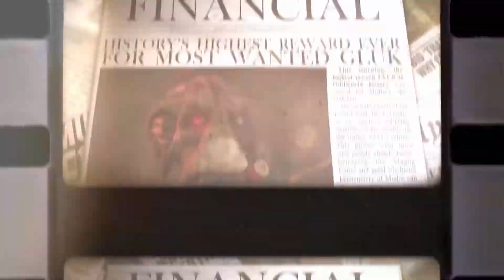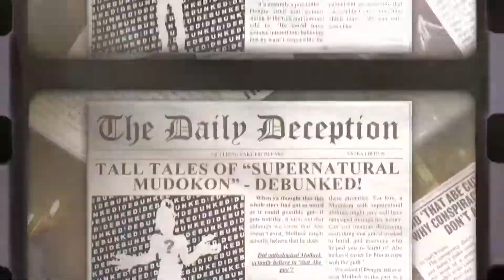Oddworld Soulstorm (PS5) Gameplay Walkthrough - Part 18 Bad Ending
Welcome to part 18, and the first bad ending for the gameplay series for Oddworld Soulstorm (PS5) Gameplay Walkthrough. This game is a little different to other games I have played in the past and to what I have uploaded so far, so I hope you guys will enjoy the videos and continue to support the channel as always.

Oddworld: Soulstorm is the sequel to and set hours after the events of Oddworld: New 'n Tasty. Soulstorm is set upon the fictional planet of Oddworld and on a continent named Mudos. Mudos is inhabited by various sentient races all living together. The Glukkons run the majority of the continent's industry and use the Mudokons as expendable slave labor. Follow Abe through his epic journey as he returns in the game and to save his fellow mudokons from slave labour.
The game is a platform game developed and published by Oddworld Inhabitants for Microsoft Windows, PlayStation 4, and PlayStation 5, and is also a a re-imagining of 1998's Oddworld: Abe's Exoddus.